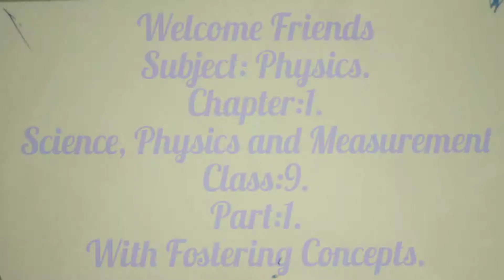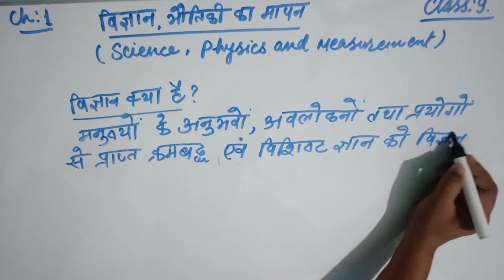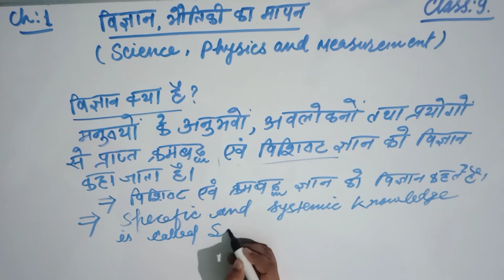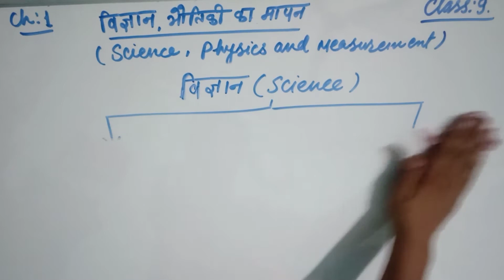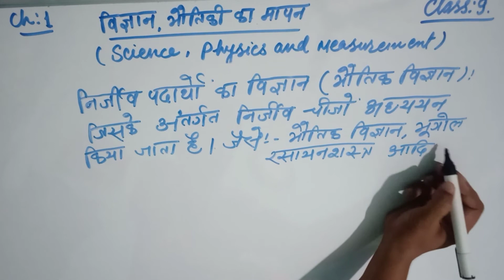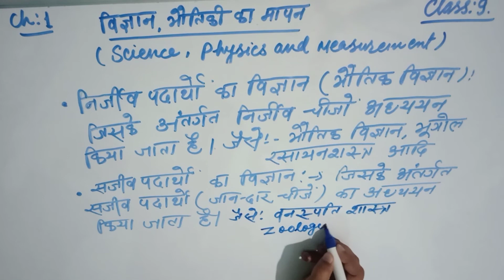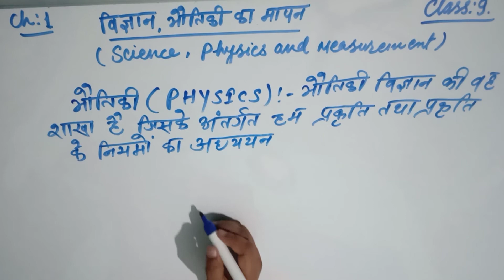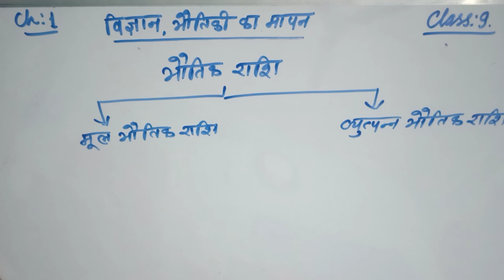Physics, Class:9, Chapter:1, Science, Physics and Measurement, Part:1. What is Science,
This video lecture is for Class 9 students. It will help the students to clear the concepts.
Definite of science, Definition of Physics, Classification of science, Biological Science, Physical Science, Physical quantities.